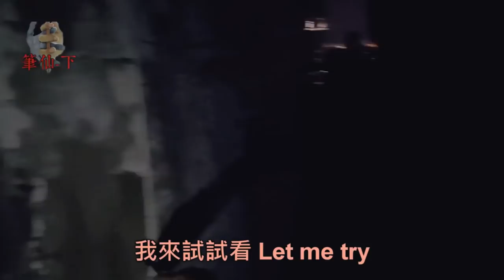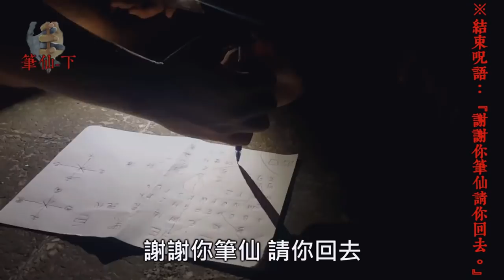【都市傳說】強制下架的筆仙-精華篇！陰陽眼的朋友竟然說我們遇到了...？(王狗)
相信很多人沒看過筆仙那部
希望這集精華可以讓大家了解到當時的狀況
然後新的筆仙要出了 請大家等待一下 感恩